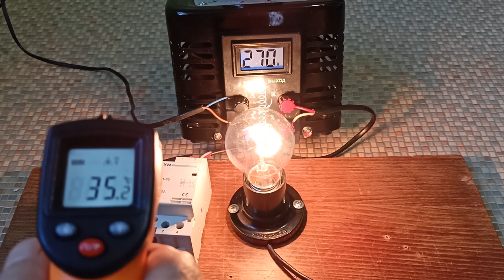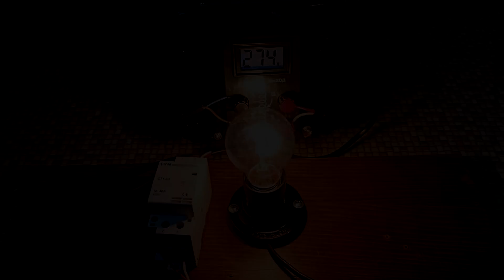Контактор CT1-63 на дин рейку. ТЕСТ: Диапазон срабатывания катушки. Схема подключения контактора.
При подключении контактора к реле напряжения возникает вопрос, как катушка контактора будет работать при пониженном напряжении и повышенном напряжении. В инструкции к контактору есть только номинальное напряжение 220в, на которое рассчитана обмотка контактора. В этом ролике мы посмотрим, в каком диапазоне напряжений будет полноценно работать контактор. Проверим его работу как при пониженном напряжении, так и при повышенном. Вы увидите, как работает схема подключения контактора.

Подключение УЗИП в щитке с землением
Совместное подключение реле напряжений и стабилизаторов.

00:00​ - Вопрос зрителя. Подключение контактора к реле напряжения.
00:54​ - Определяем нижний уровень срабатывания контактора.
01:08​ - Схема подключения контактора.
01:43​ - Поднимаем напряжение на ЛАТР.
02:18​ - Определяем напряжение отпускания контактора.
02:47​ - Работа контактора с реле напряжения по нижнему уровню напряжения.
03:26​ - Тестируем работу контактора при 270 вольт.
04:15​ - Работа контактора при напряжении 300 вольт.
04:37​ - Диапазоны напряжений работы реле напряжения и контактора.
05:10 - Характеристики других контакторов.
05:28 - Поддержите видео о тестировании контактора лайком, репостом и комментарием.